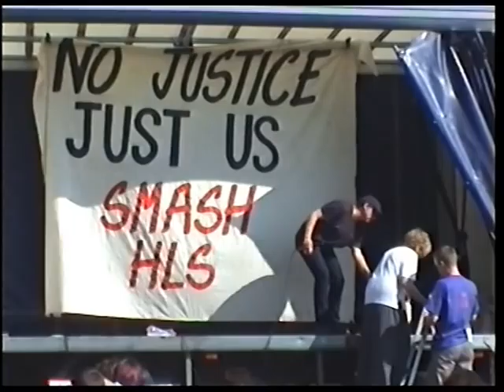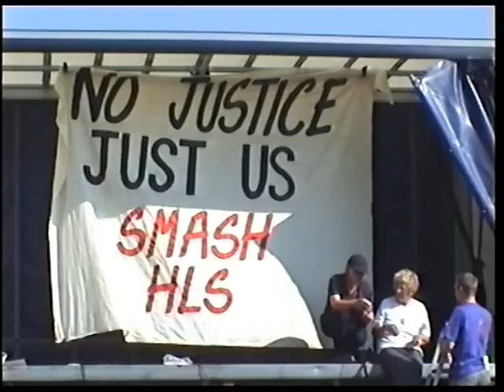Gregg Avery, SHAC and Friends - part 1 of 2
In Gregg Avery, SHAC and Friends we see Gregg Avery and several other speakers passionately calling for an end to the infamous animal testing company Huntington Life Sciences.  The footage is taken from SHAC National Demos in 2002, 2003 and 2004.